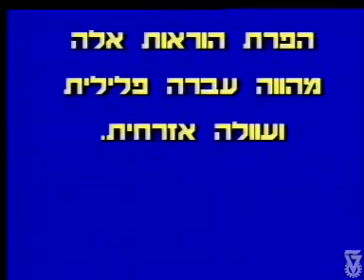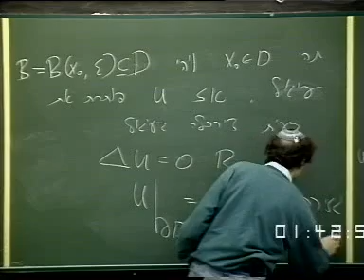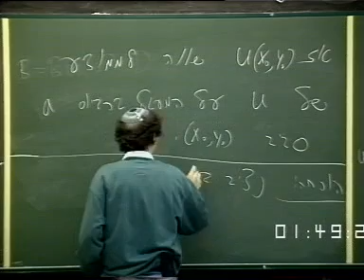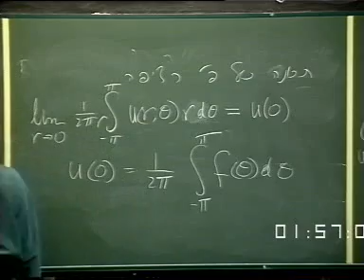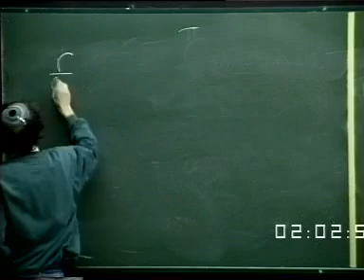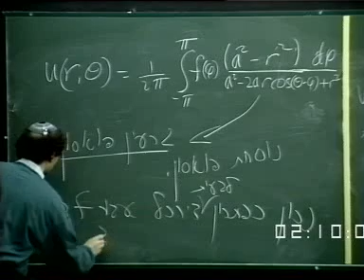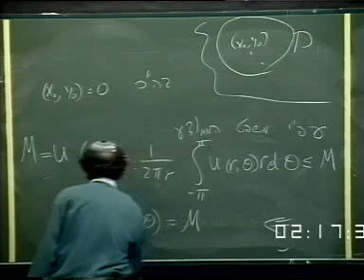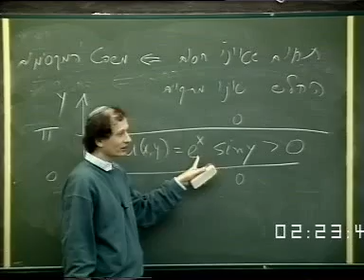משוואות דיפרנציאליות חלקיות - הרצאה מספר 27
מרצה - פרופ' יהודה פינצ'ובר
מס' קורס: 104261
פקולטה: מתמטיקה